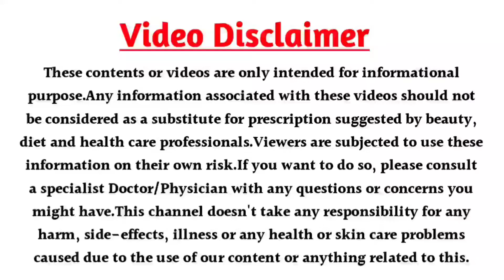रात में मुल्तानी मिट्टी में यह चीज मिलाकर चेहरे पर लगालो सुबह तक हो जाओगे दूध से गोरे।skin whitening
मुल्तानी मिट्टी न सिर्फ स्किन को चिकना और चमकदार बनाने बल्कि डार्क स्पॉट घटाने और स्किन टोन को सुधारने में भी मदद कर सकती है। ये आपकी स्किन से हर किस्म के ऑयल, धूल-मिट्टी और मृत कोशिकाओं को हटाने में मदद करती है। ये सूर्य की यूवी किरणों और प्रदूषण से होने वाले नुकसान की भरपाई में भी मदद करती है।

मुल्तानी मिट्टी में पाए जाने वाले तत्व फेस से मुंहासे हटाने में आपकी मदद करते हैं। यही वजह है कि मुंहासों की समस्या या ऑयली स्किन पर इसका इस्तेमाल बहुत फायदेमंद माना जाता है। कॉम्पलेक्शन : चेहरे पर टैनिंग हो तो मुल्तानी मिट्टी का इस्तेमाल लाभकारी होता है।